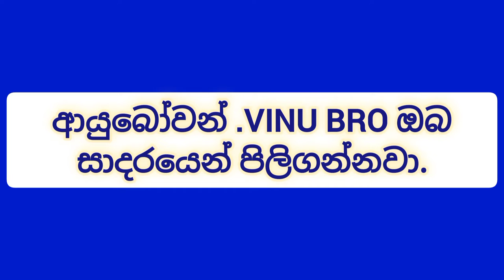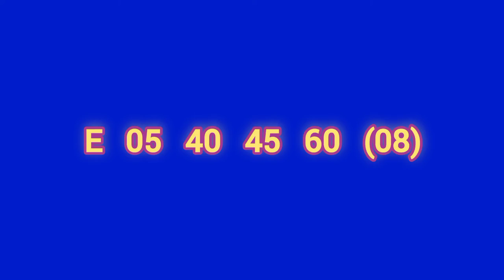kapruka ] 928] DLB lottery show ] Lottery result ] Lotharai dinum ] 2022.06.05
mahajana samaptha
lagna wasanawa govisetha
sanwardana wasanawa
mega power
jathika sampatha
super ball
ada kotipathi
jayoda
supiri wasana
kotipathi kapruka

කෝටිපති කප්රුක
මහජන සම්පත
ලග්න වාසනාව
අද කෝටිපති
ජාතික සම්පත
සංවර්දන වාසනාව
ජයෝද
ගොවිසෙත
සුපිරි වාසනා සම්පත
මෙගා පවර්
 සසිරි